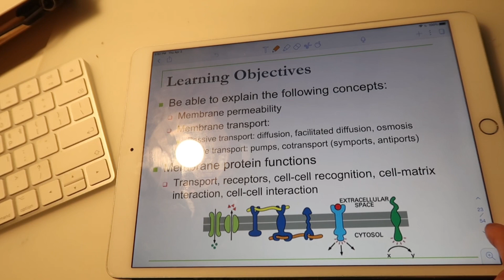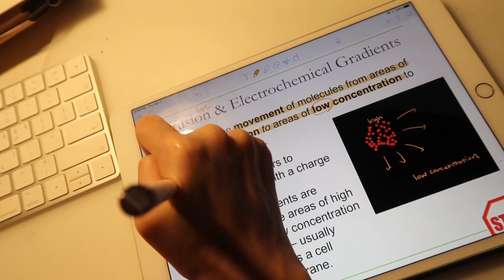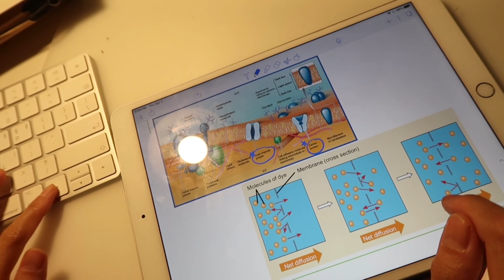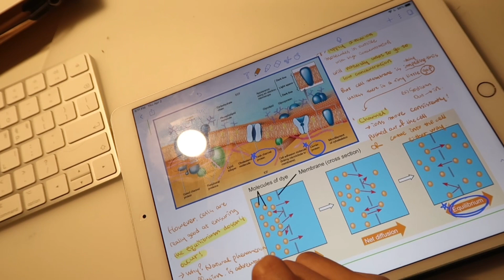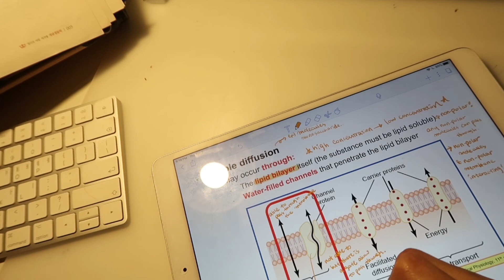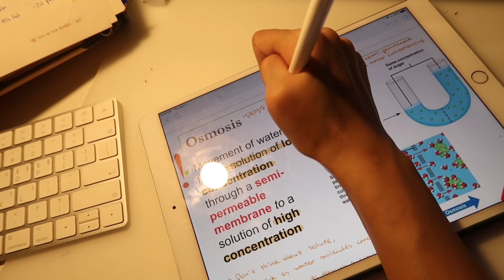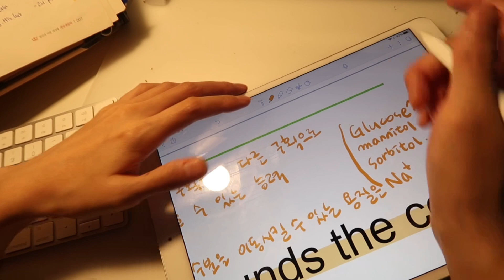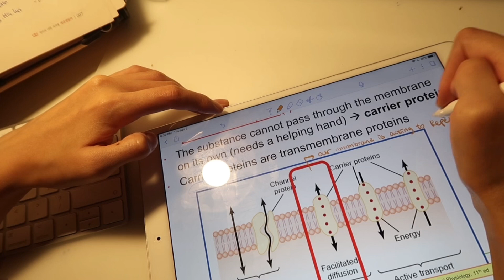[Study with me #5] ✏️집에서 같이 공부해요(45분) / 스터디위드미 | 호주약대생 | 백색소음 / no music | real sound | real time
안녕하세요 루시에요🙂
시험 기간이라 업로드가 뜸하네요😭

내일 생물 시험이 끝나고 일요일에 화학 퀴즈를 끝내면
2주간의 꿀같은 학기 방학이 시작 된답니다😆

물론 자습과 일을 병행하는 시간이 되겠지만
그래도 방학은 방학이니까요,,😌

오랜만에 공부 영상 올려봅니다👩🏻‍🔬
호주는 강의가 항상 녹화되어서 온라인으로 올려주는데요!
싸강이 되기 전에도 항상 ㅇㅣ랬어서
저 같은 외국인들은 몇번이고 반복할 수 있어서 좋더라구요🥺

강의 들으면서 한번 노트테이킹하고,
모르는 내용은 네이버를 찾아가면서 적어놓고
듣고 또 듣고를 반복하고 있습니다..😃

애매한 45분의 이유는,,,,
로이드씨가 잠든 사이에 조용히 찍었는데
일어나서 부스럭 대서 급히 끊어버렸거든요,,,, 😓

아무튼
루시와 함께 공부해요🧡